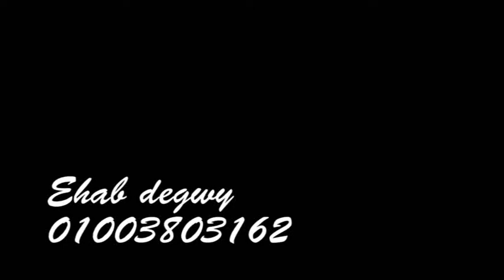ملخص مباراة Hfc وزينهم فى القسم الرابع